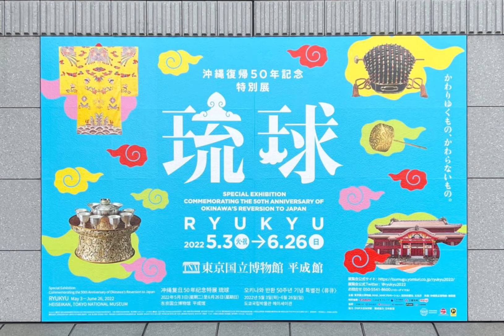沖縄復帰50年記念 特別展「琉球」 in 東京国立博物館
トーハク特別展示としては珍しく空いていました。
上野公園は往年の混雑さだったんですけどねェ。
空いている理由がそれなりにありますた。
博物学的にもアート的にも中途半端だったな気がして仕方ありません。
沖縄初心者には為になる情報でしたが、更に突っ込むところがなかった気がします。